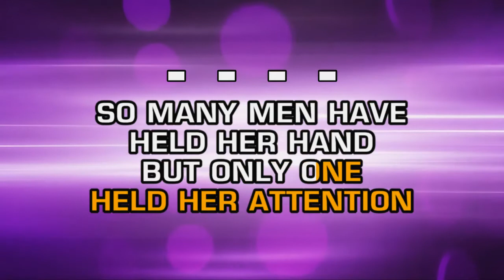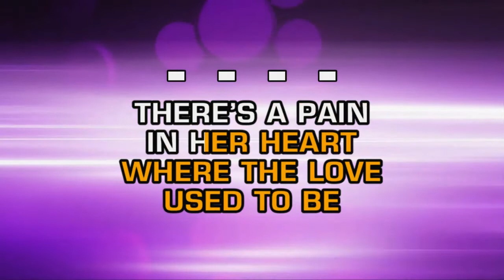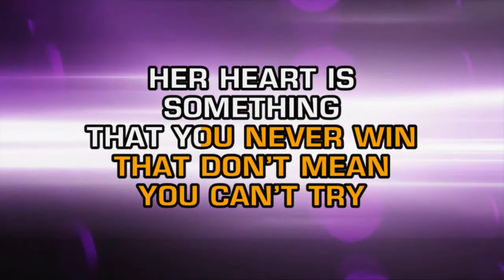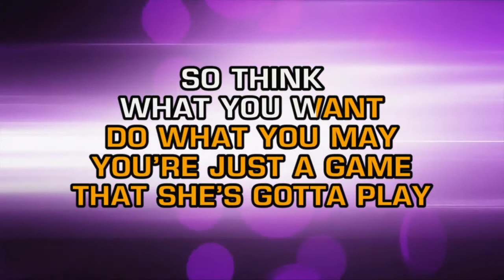McBride And The Ride - Love On The Loose, Heart On The Run (Karaoke)